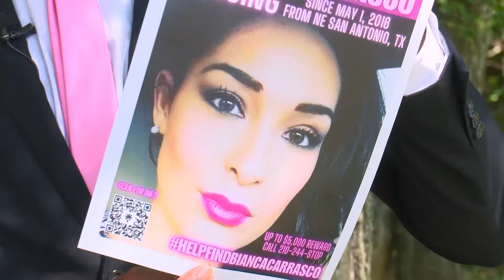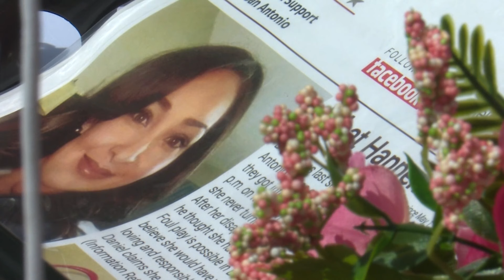Bianca Carrasco's family hosts birthday outreach event for answers 8 years after she went missing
Bianca was last seen on May 1, 2016 leaving her home in northeast San Antonio.